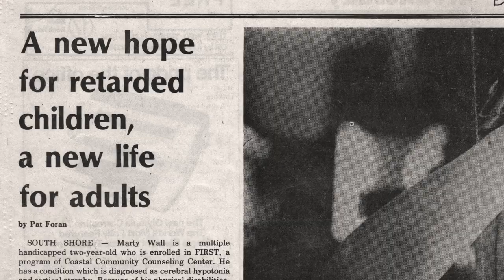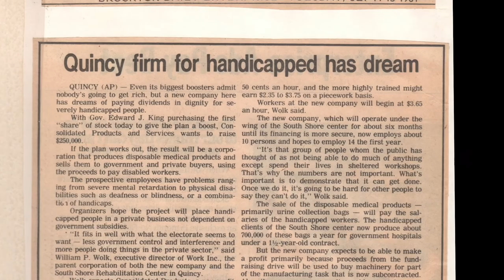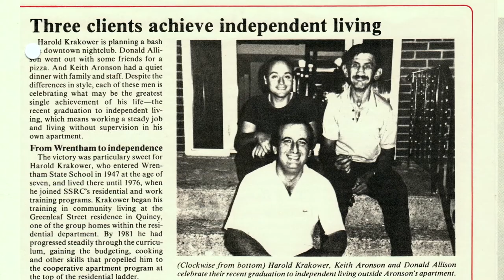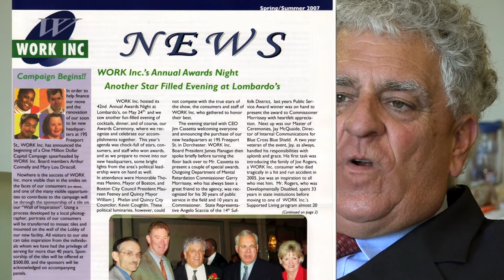50 Years of Work Inc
For fifty years Work Inc. has been providing services for individuals with disabilities.